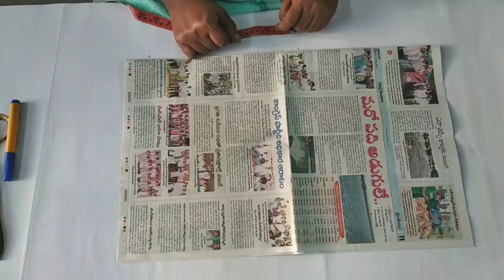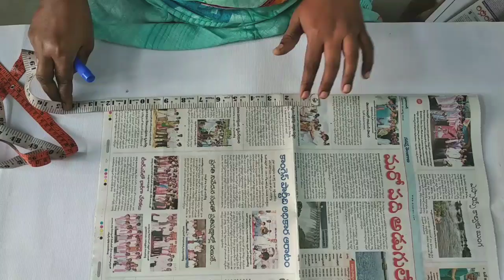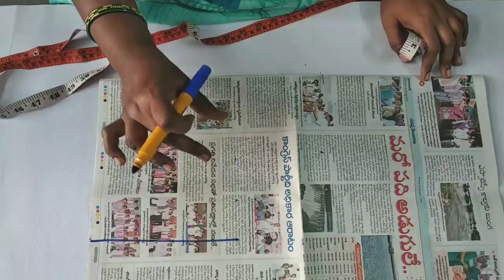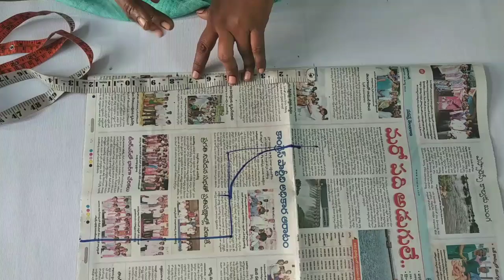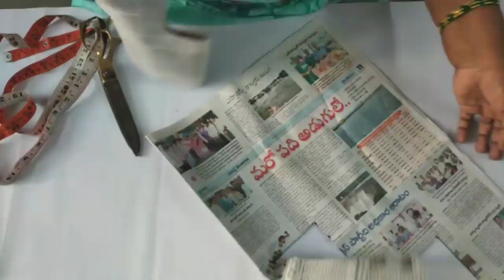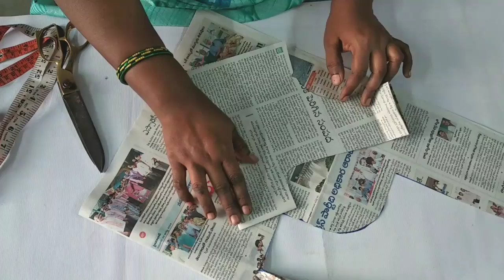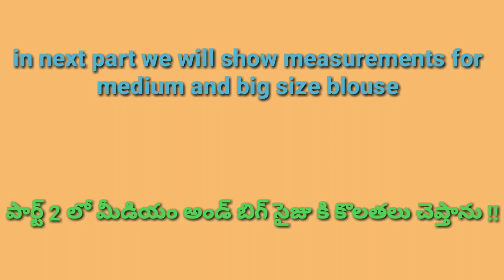Cross Cut Blouse Cutting Explanation For Small Size | part 1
in this video cross cutting was explained very clearly for small size blouse.
so we explained how to take measurements for different people based on their size.
so many people who are beginners will confuse to blouse cutting especially in the cross cut blouse cutting to take measurements properly.
to neglect all the problems we made this video to tell how to take and mark the different size cross cutting blouses.
this is easy and perfect tutorial for cross cutting.

topics covered:
1)how to cut a cross cut blouse
2)easy and perfect cross cutting
3)cross cutting with full details
4)blouse cutting method for cross cut
5) small size blouse